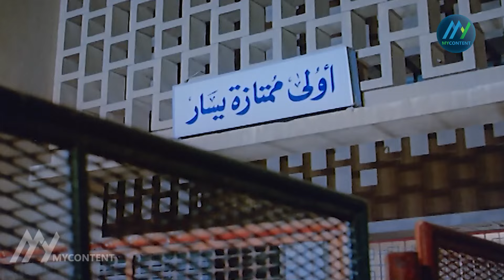الأوزون اتخرم | فيلم حنفى الابهه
"حنفي الأبهة" هو فيلم مصري عرض عام 1990، بطولة "عادل إمام" و"فاروق الفيشاوي" و"هدى رمزي" و"مجدي وهبة"، من تأليف بسيوني عثمان ومن إخراج محمد عبد العزيز.
قصة فيلم "حنفي الأبهة":
تدور أحداث الفيلم حول حنفي الأبهة الذي يقوم بسرقة محل مجوهرات مع شركائه الثلاثة، خيري ورشاد وبدوي، ويستحوذ على الحقيبة المسروقة، ويخفيها لدى أخيه أحمد، قبل القبض عليهم يتمكن شركاؤه الثلاثة من الهرب ويخطفون دعاء زوجة أحمد حتى يستعيدوا الحقيبة.

يتولى المقدم شريف القضية ويوافق رؤساؤه على الإفراج المؤقت لحنفي ليرشده عن مكان زملائه، ويأتي أحمد بالحقيبة لتسليمها للصوص عند سكة القطار، ويأتي حنفي والمقدم شريف سرا للقبض على اللصوص، لكن محاولتهم باءت بالفشل، حيث هرب اللصوص، ويهرب قبل ذلك أحمد، لعلمه بخدعة اللصوص، ومعه الحقيبة. وتموت زوجة أحمد بعد اغتصاب اللصوص لها. يقومون بعد ذلك بملاحقة أحمد والحصول على الحقيبة بأي طريقة كانت، فيلاحقون أحمد إلى الاستاد الرياضي، ويضربه خيري بالسكين، يدخل أحمد إلى المستشفى في حالة خطرة. يتمكن حنفي من الحصول على الحقيبة ويخفيها في الاستاد الرياضي.

و بعد مرور الأحداث تصل الحقيبة للصوص، ويقوم خيري بخداع زميليه رشاد وبدوي ويقتلهما ويحاول الهروب بالحقيبة، ويأتي حنفي لأرض المعركة، ويستعيد الحقيبة ويقتل خيري ويعود إلى السجن.
طاقم التمثيل:
عادل إمام: (حنفي الأبهة)
فاروق الفيشاوي: (شريف بركات - مفتش المباحث)
هدى رمزي: (عبلة - زوجة شريف بركات)
مجدي وهبة: (خيري)
مصطفى متولي: (رشاد)
عبد الله محمود: (أحمد صابر - أخو حنفي)
رجاء الجداوي: (خيرية - والدة عبلة)
يوسف داود: (موسى بيه - والد عبلة)
علا رامي: (منى - أخت شريف بركات)
عبد السلام محمد: (صابر - والد حنفي وأحمد)
حسن العدل: (بدوي)
منى إبراهيم: (المعلمة نوسة)
نهى العمروسي: (دعاء زوجة أحمد)
هندية: (نعمت الراقصة)
يوسف فوزي: (مأمور السجن)
محمد إمام: (طفل الاستاد)
فايق عزب: (اللواء عبد الخالق أبو العينين)
محمد الأدنداني: (بواب عمارة شريف)
فؤاد فرغلي: (الحشاش)
محمد زين
نعيم عيسى: (الزوج المخدوع)
زينب عبده: (الزوجة الخائنة)
رأفت راجي: (ضابط بالسجن)
سامي عطايا
ثريا عز الدين: (راكبة الأسانسير)
محمد مندور: (راكب الأسانسير)
عبد الجواد متولي: (ضابط شرطة)
حسين عرعر: (السفرجي)
صلاح صادق: (بواب)
أحمد رضوان
حمدي مرسي
صالح العويل: (عسكري بالسجن)
إبراهيم الطوخي: (ابن عم خيري وأحد أعوانه)
ليلى عبد الحكيم: (السيدة الأنيقة)
نبوية السيد: (والدة حنفي)
صباح محمود
أحمد العضل: (عطوة)

ـــــــــــــــــــــــــــــــــــــ
FOLLOW US ON :